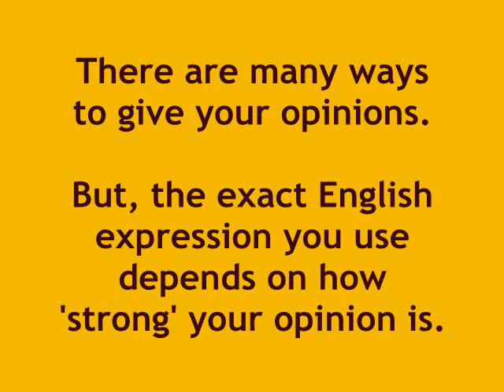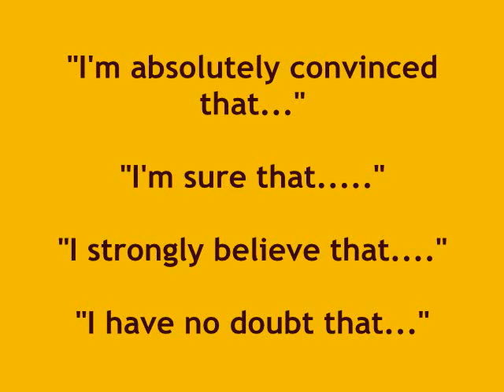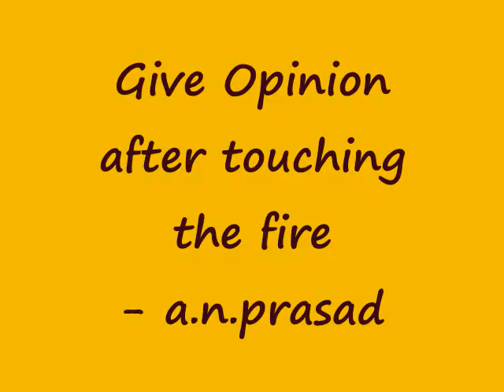How to give Opinion in English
Here are few sentences to use to give Opinions in English...